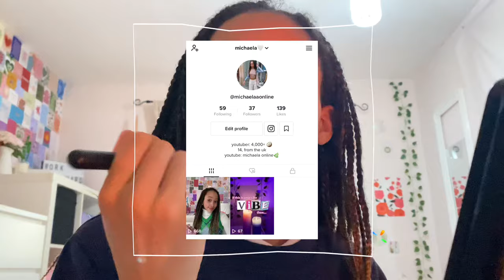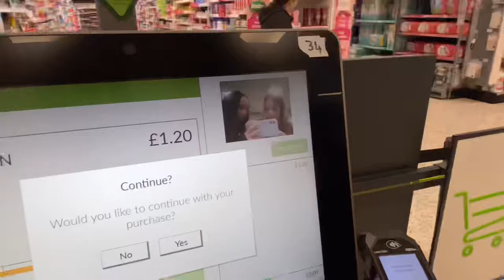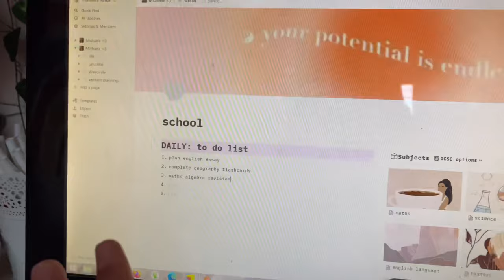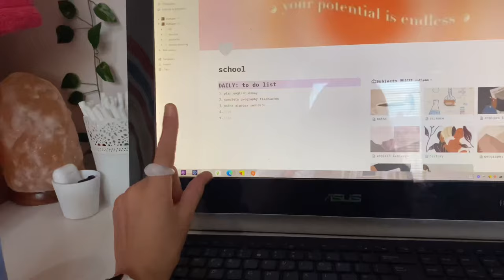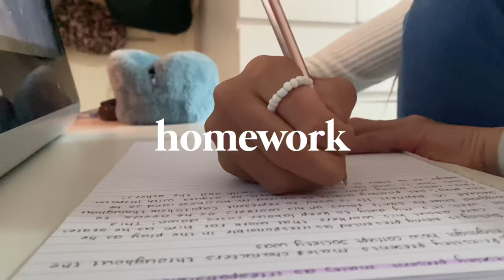productive (in person) school day in my life *BRITISH school vlog*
hello everyone! hope you all enjoyed this video! this is the first video where i’ve filmed a bit in school, let me know if u want to see more - it was super fun!!
michaela xxx

if your new: hi my names michaela! i am 14 years old from the UK! i create lifestyle + fashion vids! i post every wednesday and sunday at 5pm :)

F A Q:
:) what do you film on? - i film on my iphone 11! however i hope to buy myself a camera soon :)
:) what do you use to edit? - i edit my videos on adobe premiere pro or imovie depending on what i feel like :)
:) where do you live? - in the uk (england) :)
:) how old are you? - i'm 14 years old and I’m in year 10!
:) what's your ethnicity? - i am half british/scottish, and half cameroonian! (mixed race) :)

S U B C O U N T:
:) 4,031
love you all so so much! thank u :)

wowza you’re all the way down here ily